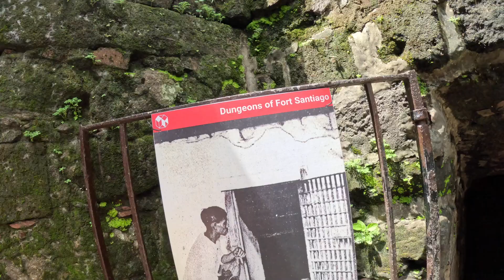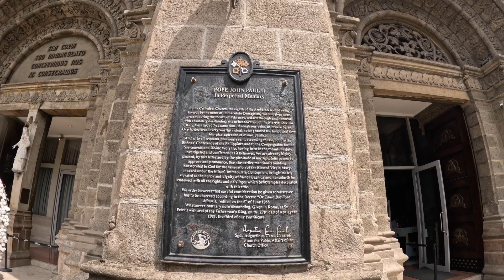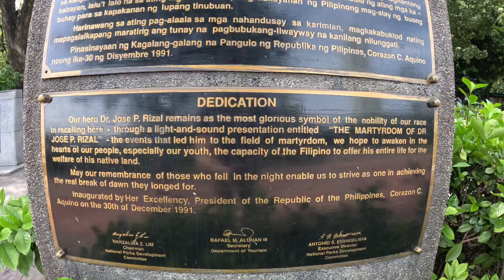Exploring Divisoria Market and Manila’s Dark History | Philippines 🇵🇭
I arrived in Philippines full of excitement to explore the history of Manila, and the Filipino culture. Looking to uncover more about the Spanish colonial influence, I headed to the heart of where the locals hang out at Divisoria public market, but unfortunately there were no Spanish hidden gems to be found.

Undeterred, I took a Filipino tricycle downtown to look for more evidence as to the origins of the hispanic influence. Upon arriving in Intramuros, I was spoilt for choice as I discovered Fort Santiago, Manila Cathedral and even a Spanish-era colonial mansion in Casa Manila.

I also had chance to make friends with local Filipinos, and get a better feeling for the warmth of their culture first-hand. But nothing could quite compare to the legend of Dr Jose Rizal, whose statue at Luneta park provides a testament to his sacrifice as a national hero of the Philippines.

📖 CHAPTERS
00:00 Intro in Divisoria Street Market
01:28 Inside Divisoria Mall
06:04 Looking for a Grab Taxi
06:30 Riding a Filipino Tricycle
11:28 Arriving in Intramuros
12:10 Entering Fort Santiago
13:34 Making Friends with Local Filipinos
14:44 Spanish History and Colonisation
16:58 Friends Reunited
18:27 Inside Fort Santiago Dungeon
20:27 Manila Cathedral
21:38 Casa Manila
26:48 The 1896 Revolution
28:21 Martyrdom of Dr. Jose P. Rizal Statues
30:55 The Rizal Monument
34:03 Leaving Rizal Park (Luneta Park)

🎥 As a new creator it would really help if you could like (or dislike) and leave a comment to help me to continue making videos for you 👍

P.S. Given my former professional background as a fund manager, personal finance is something that I strongly believe in.

I'll be working on something much bigger in the coming months to help educate people around how investments work, and my personal story before I embarked on my adventures.

Although I've been a client of eToro for a number of years, and would remain so regardless of any affiliate terms, I do have an agreement with them which pays me a fee if you happen to open an account via the link (it costs you nothing extra and is very welcome towards my travels for a something that I'm using anyway).

Whether or not you have any interest in this stuff is up to you - and I wont ever promote it directly in my content. But if you do want to learn more, then you can see what I'm doing in real-time there, and it might perhaps inspire you to take control of your financial future.